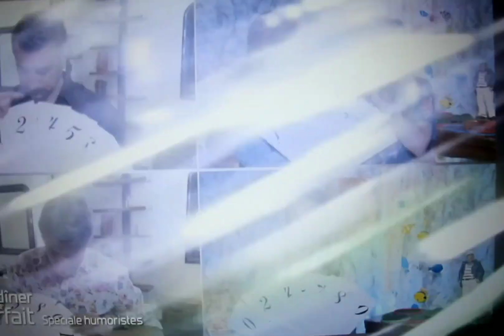Les Jumelles dans un Boys Band 💯👭😎😅📺